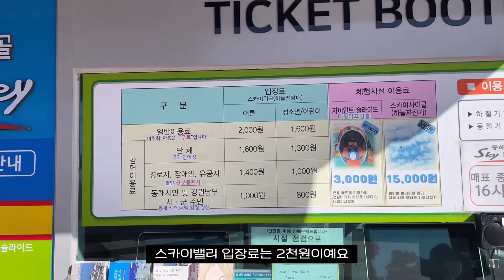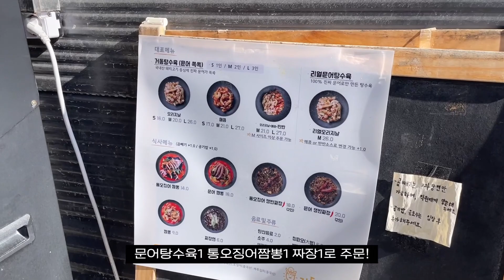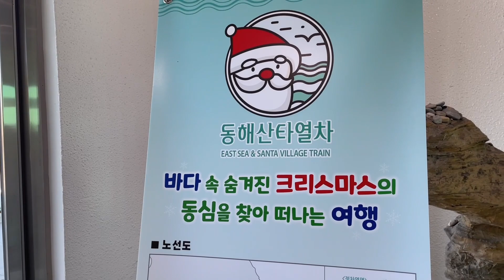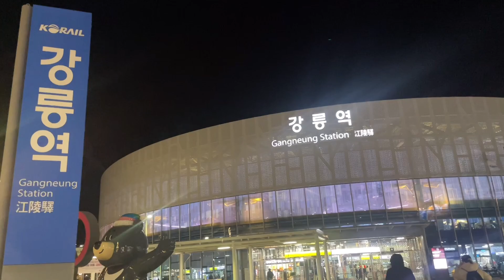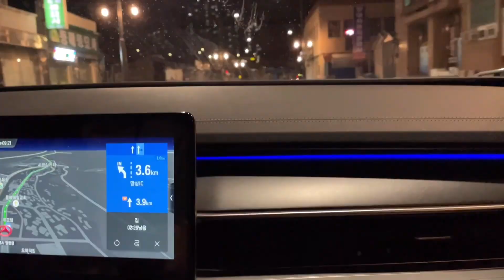동해에 이런 곳이? 바다기차 타고🚊🌊인생사진도 찍고📸 당일치기 묵호여행💙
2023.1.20 일에 다녀온 당일치기 묵호여행

00:20 하평해변에서 바다를 누비는 기차풍경 감상하기
01:38 묵호 등대마을에서 인생사진 찍기
02:28 도째비골 스카이밸리에서 가슴이 뻥 뚫리는 담력테스트
04:00 점심은 거동탕수육에서 문어탕수육 + 뜨끈한 짬뽕 냠냠
04:34 해랑전망대에서 바닷소리 들으며 산책하기
05:09 누리로 열차타고 낭만있게 바다풍경 감상하기
06:30 강문해변에서 커피한잔하며 노을지는 바다 보기
07:10 유리공예 가게에서 예쁜거 구경하기
07:52 강릉시장에서 맛난 먹거리들 구경하기
08:18 저녁은 맛애정에서 해물닭도리탕+볶음밥 클리어하기